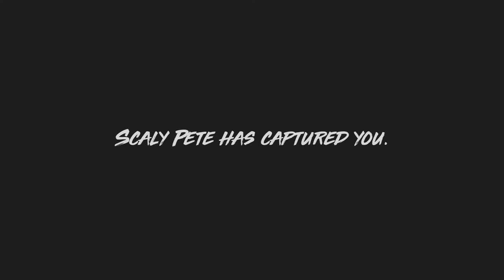Lets Play: Maneater- Part 1 "In da bayou!"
It is time my lovely little Ocelots! Time to embark on a grand journey filled with much nom noms! Join me KCA Ocelot as I begin my adventure as a little pup shark in, Lets Play: Maneater - Part 1 "In da bayou!".